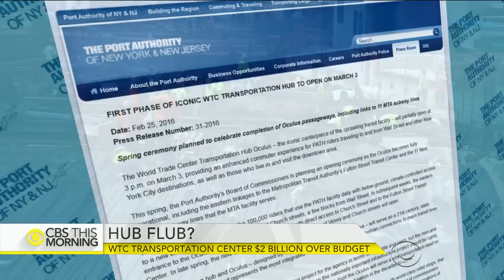WTC Transportation Hub $2 billion over budget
The state-of-the-art World Trade Center Transportation Hub opens in New York City Thursday in the shadow of the new tower, but the excitement over this part of the site is facing backlash. One former official in charge of the project calls it a “symbol of excess.” A New York Times critic describes it as a "boondoggle." Michelle Miller reports.